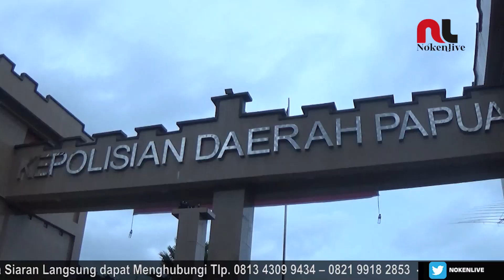KAPOLDA PAPUA JAGOKAN TIM ARGENTINA DI PIALA DUNIA 2022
KAPOLDA PAPUA IRJEN POLISI MATHIUS DEREK FAKHIRI MENGATAKAN DALAM PERHELATAN PIALA DUNIA KALI INI DIRINYA MENJAGOKAN TIM TANGO ARGENTINA SEBAGAI JUARA DIKARENAKAN MEMILIKI SEJUMLAH PEMAIN HEBAT SALAH SATUNYA LIONEL MESSI YANG MENJADI IDOLANYA